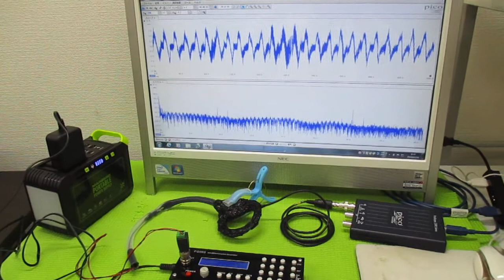オリジナル超音波実験（メガヘルツの超音波発振制御プローブ） ultrasonic-labo